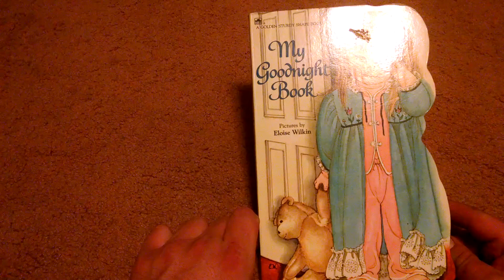Children's Goodnight Book Nursery Rhyme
Children's Book.  Read out loud for kids. Reading to children. Story time.  Fun and easy.